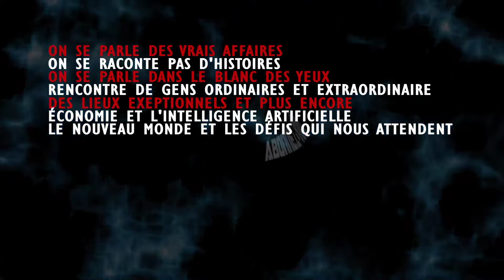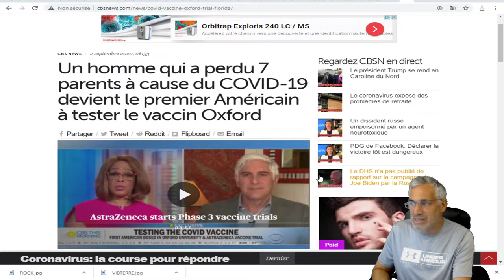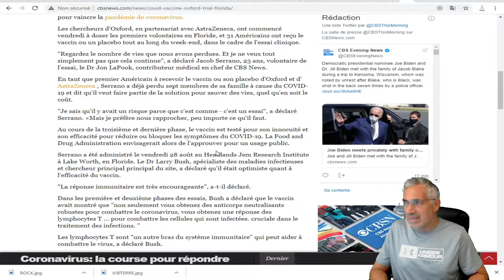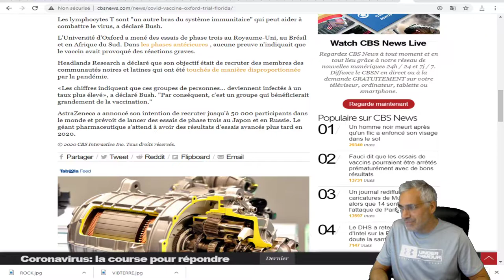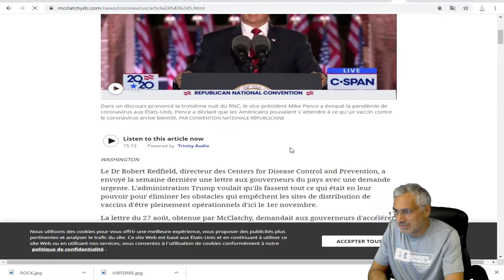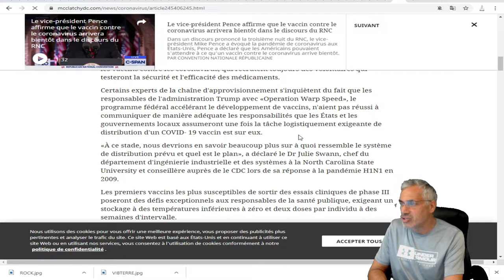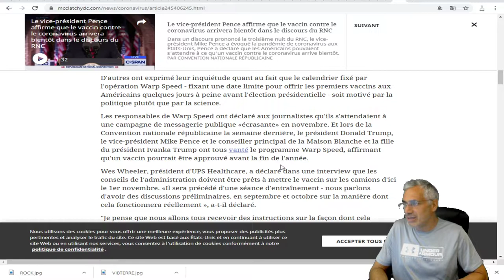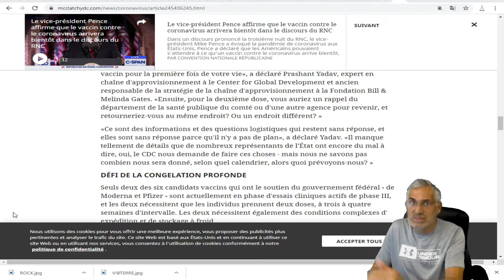TRUMP POUSSE POUR UN VACCIN AVANT LE 1 er NOVEMBRE; LES MEDECINS DOUTENT DE L'EFFICACITÉ.